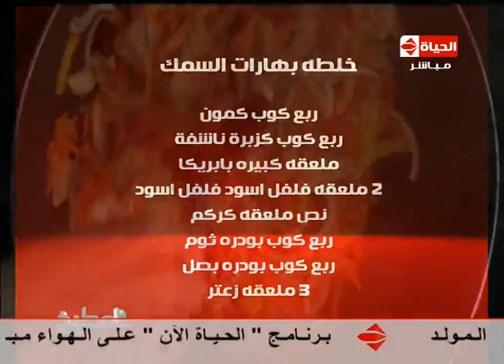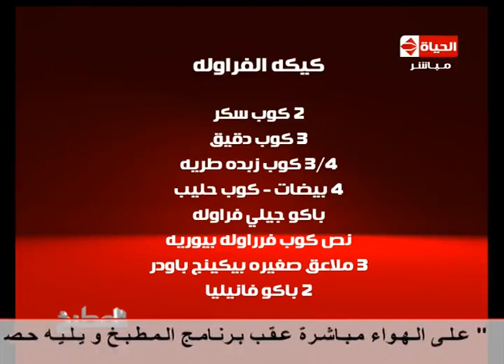برنامج المطبخ - الشيف آية حسنى - حلقة الخميس 27-2-2014 - Al-matbkh